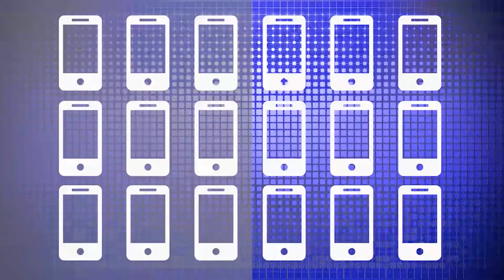Matthew Fredrickson & ASTERISK 15 | Digium Live!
This week on Digium Live, Matt Jordan talks about Asterisk 15 with Digium project lead of the Asterisk project, Matthew Fredrickson!

They discuss:
• Matthew Fredrickson's role in the making of Asterisk 15
• The new multiparty video conferencing capabilities available in Asterisk
• The difference in multipoint conferencing unit (MCU) and selective forwarding unit (SFU) technologies and why the Asterisk community chose SFU
• How system administrators and business application developers can get started using the new features of Asterisk 15
• The future of the Asterisk project and how more people can become involved with Asterisk